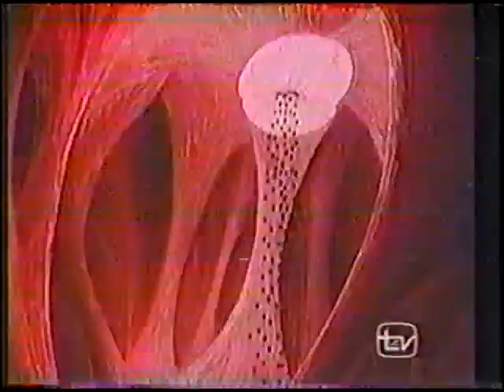Érase una vez La vida (Audio latino) - Canal 13 Chile